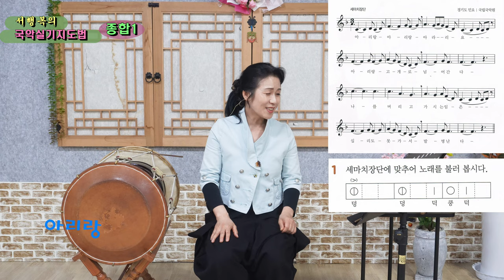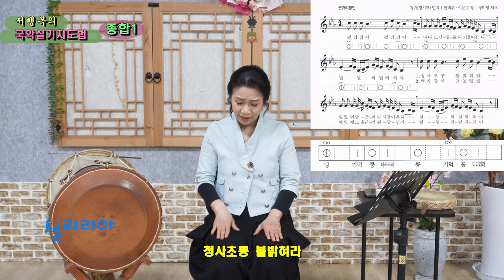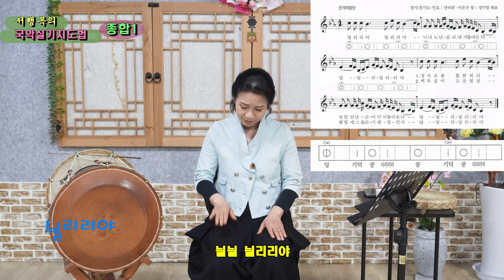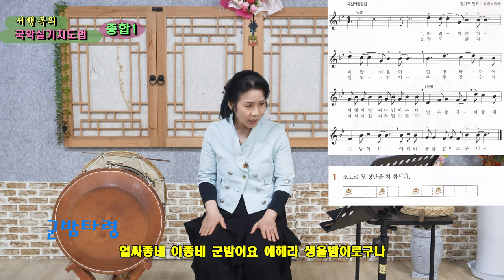아리랑, 도라지타령, 늴리리야, 군밤타령, 음악교사 임용시험 준비를 위한 [서행복의 국악실기지도법]8 - 종합연습편(1-1)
아리랑, 도라지타령, 늴리리야, 군밤타령, 음악교사 임용시험 준비를 위한 [서행복의 국악실기지도법]8 - 종합연습편(1-1)  Korean folk song class of Seo Haeng-bok, 韓國民謠 講習

교과서에 나오는 우리의 민요와 전래동요를 100분간에 걸쳐 서행복강사님과 함께 배워보는 코너로 여러번 반복하여 학습하므로 국악을 전공하지 않은 분이나 초보자라도 누구나 쉽게 배울 수 있습니다. 이번 회는 지난회에 배운 아리랑, 도라지타령, 늴리리야, 군밤타령을 종합적으로 연습해 봅니다.

음반 구입하기 : 10,000원, 농협 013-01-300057, 한국국악교육원